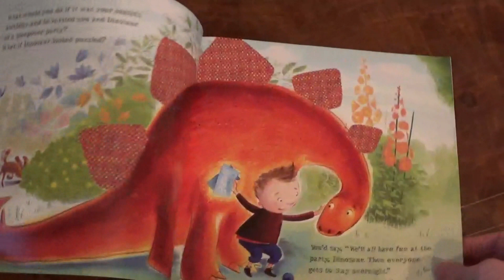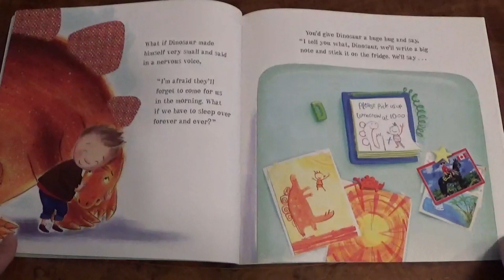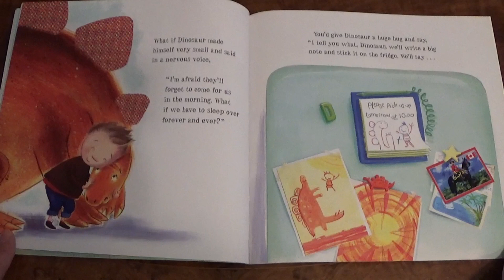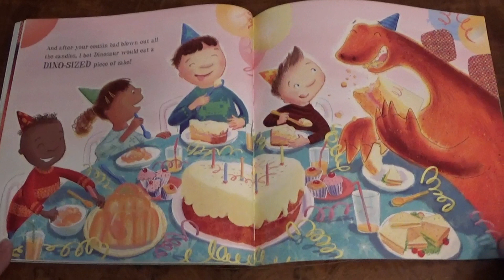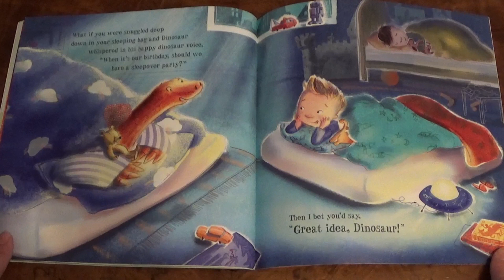Dinosaur Sleepover - Bedtime Story Read Aloud - (Pamela Duncan Edwards - Deborah Allwright)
Bedtime stories for kids - Tonight let's read: Dinosaur Sleepover.  ** BUY A COPY HERE!
(Pamela Duncan Edwards - Deborah Allwright).

Story time for kids! - A traditional read aloud bedtime story for toddlers and children - Dinosaur Sleepover.

Bedtime stories for kids - read aloud books for children.  A calming but fun read aloud bedtime story for toddlers and children - in English.  Let's read kids stories and enjoy children's books!  Perfect short stories for use at home, (even home-schooling), kindergarten, Elementary school, preschool or nursery.  Useful resource for teacher lesson planning too.

Useful to assess the story book and review, before buying a copy for home or school, or to see if your child would enjoy borrowing this children’s story book from the library. Or even use these books to get kids asleep!  Just fun picture books for your child.  As told here, next to a crackling open fire, to aid bedtime relaxation, wind down & calm!